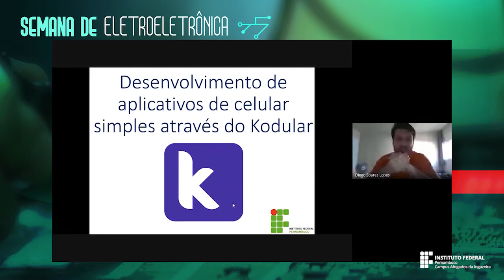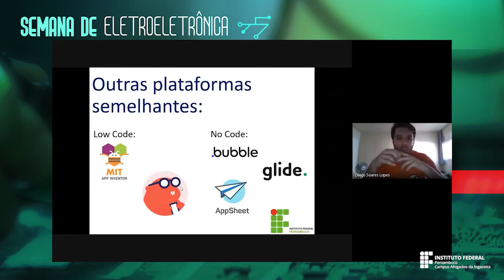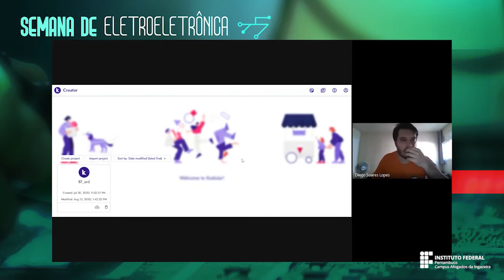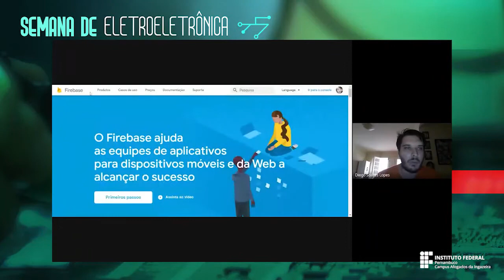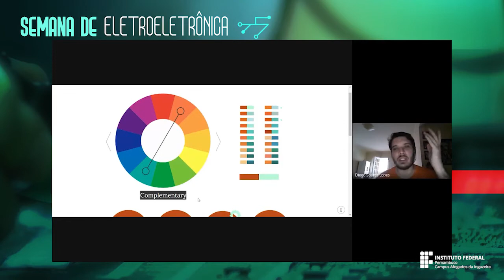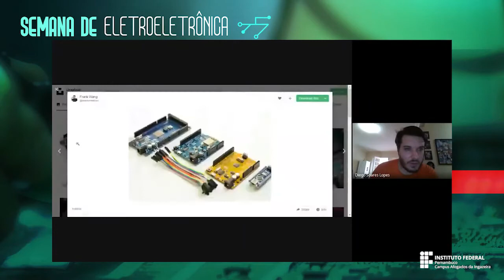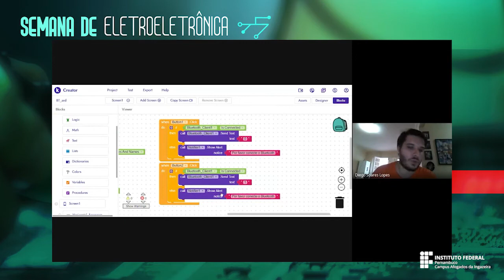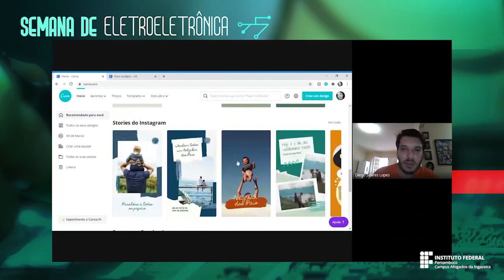Desenvolvimento de aplicativos de celular com o Kodular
Palestra realizada dentro da programação da Semana de Eletroeletrônica do Campus Afogados da Ingazeira do IFPE. Evento on-line realizado entre os dias 10 e 14 de agosto de 2020.